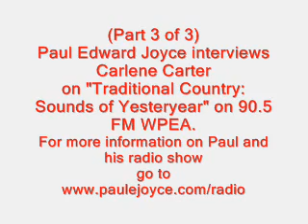Carlene Carter Interview (Part 3 of 3) with Paul Edward Joyce on WPEA Radio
Paul Edward Joyce interviews Carlene Carter (the daughter of Carl Smith and June Carter Cash and the stepdaughter of Johnny Cash and Goldie Hill)
on "Traditional Country: Sounds of Yesteryear" on 90.5 FM WPEA.
For more information on Paul and his radio show